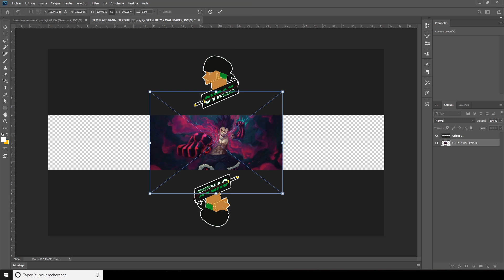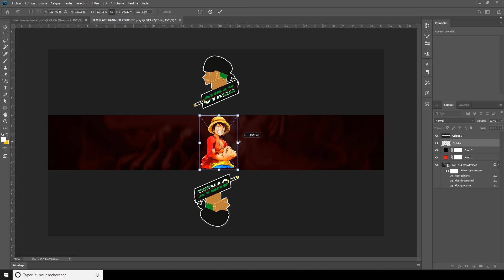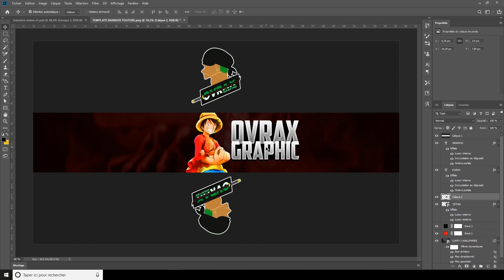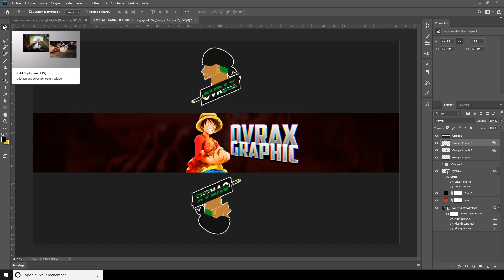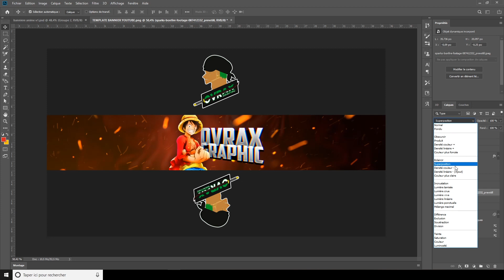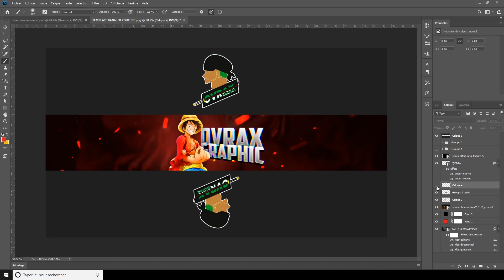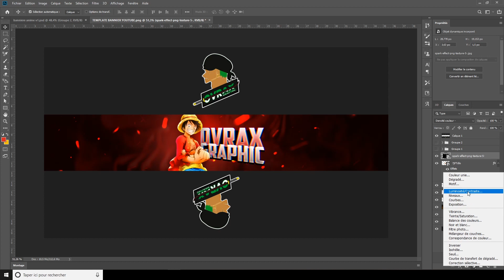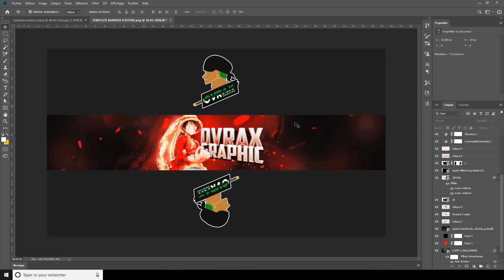COMMENT FAIRE UNE BANNIÈRE STYLE ANIME/MANGA [PHOTOSHOP]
Salut à toutes et à tous c'est OVRAX , j'espère que allez bien ! J'espère également que cette vidéo vous plaira ...

Pour me soutenir vous pouvez mettre mon code créateur : OVRAX_YTB
dans la boutique Fortnite/Epic Game !

⚠️Aucun remboursement sur vos dons sont envisageables !⚠️

Un GRAND MERCI aux futur
donnateur !💜

Merci de me suivre sur cette chaîne !